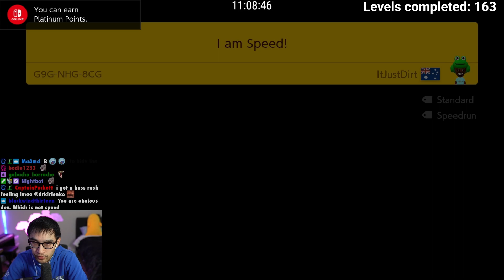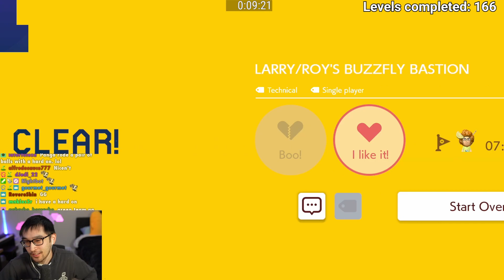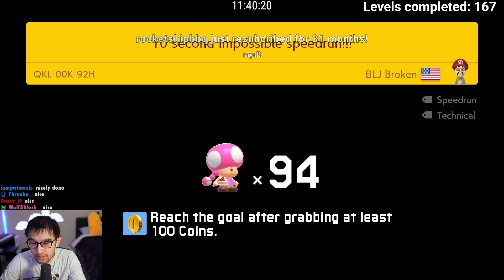This Level Had a WEIRD TECH — Clearing 1000 EXPERT Levels (No-Skips) | S5 EP17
Who knew jumping would be the answer?